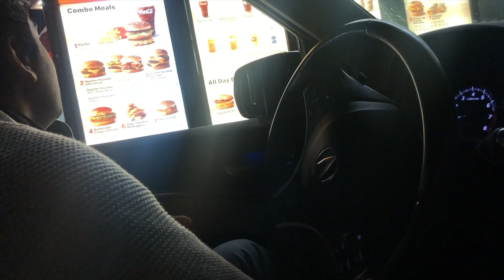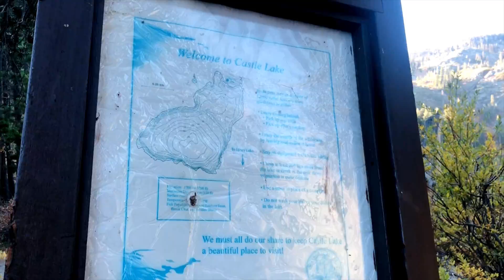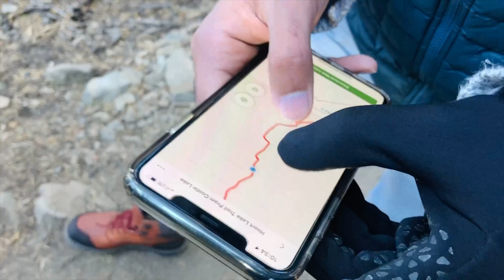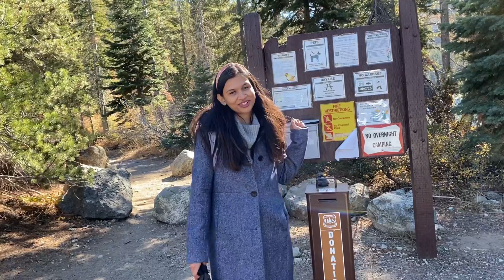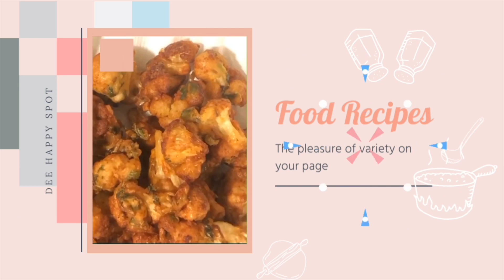Beautiful Siskiyou County-Castle Lake Hike to Heart Lake|Mt Shasta City Park|Ep 1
Join us on this road trip from San Jose California as we explore Castle Lake with an epic view.
We hiked to Heart Lake to find the best view of Mount Shasta. Beside streams, & in the shadows of the forest. Enjoy stunning vistas of Mount Shasta & feel the energy of this great mountain.

My Instagram Handle
Deepti